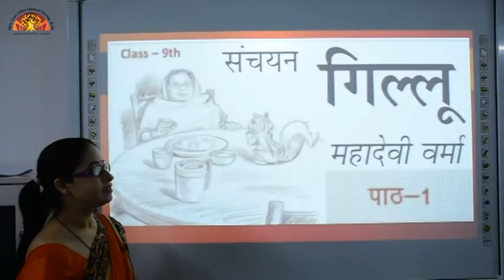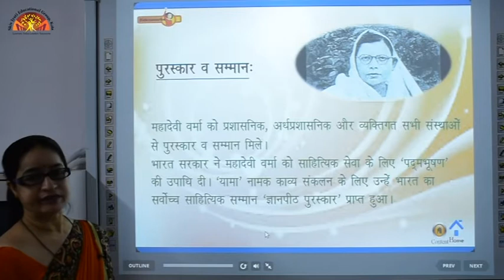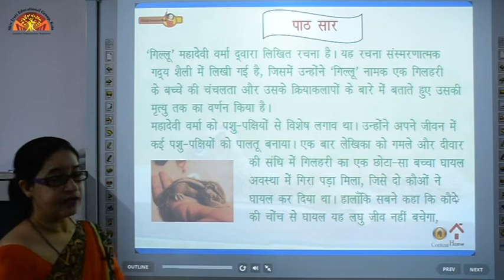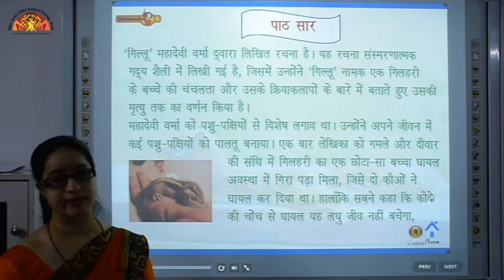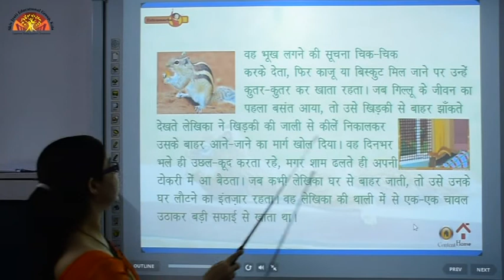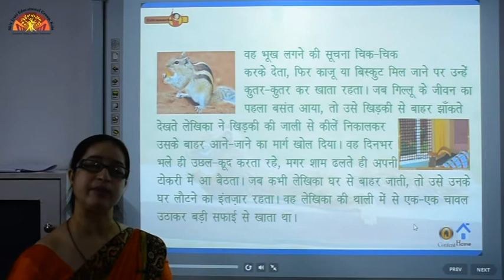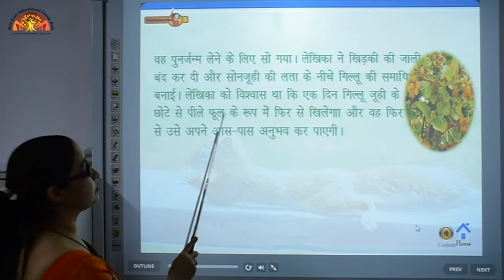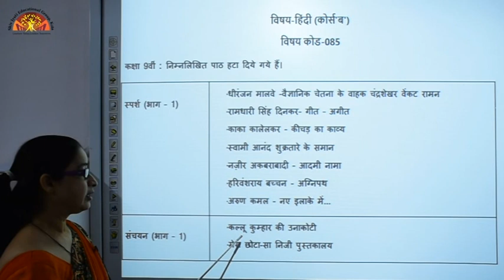Class 9 Hindi Sanchyan Ch 1 Gillu